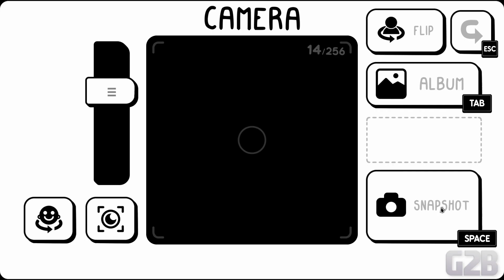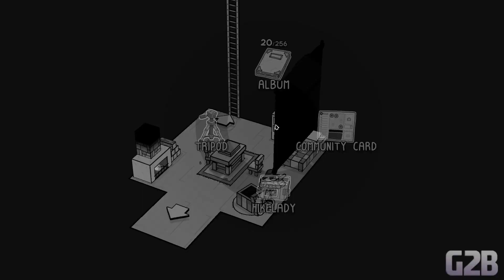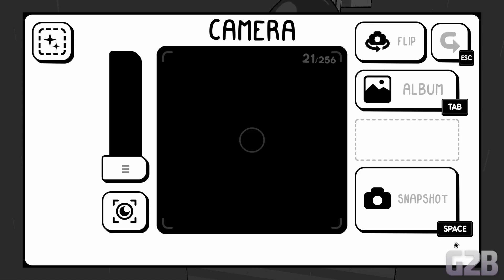TOEM w/ Jay Part 1